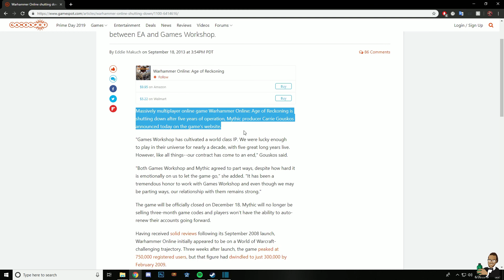Lets Replay - Guild Wars: Reliving the past, in the present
Welcome back to another video of my Lets Replay segment. In this video, I discuss all the reasons why Guild Wars is so special to me and what it takes to make such a remeberable MMO. As always guys, I enjoy to see your feedback and leave down here in the comments section and I'll get back with you as soon as I can. :)

If you guys ever want to join me in a Lets Replay, I'm always open to allowing guests into the videos and if you guys have suggestions for another Lets Replay video, please don't hesitate to speak up!